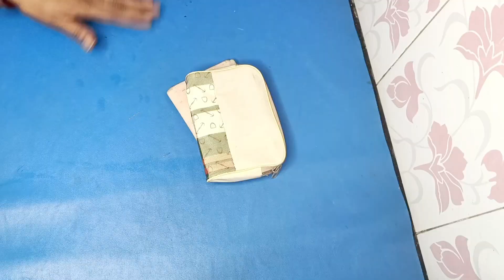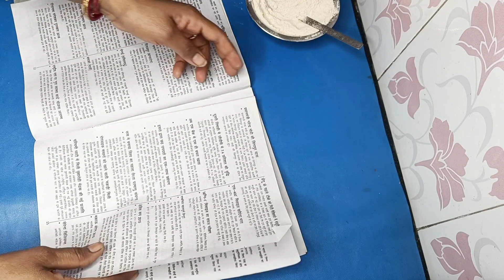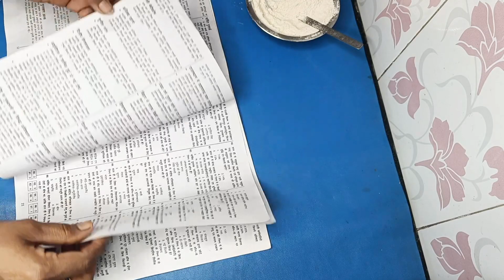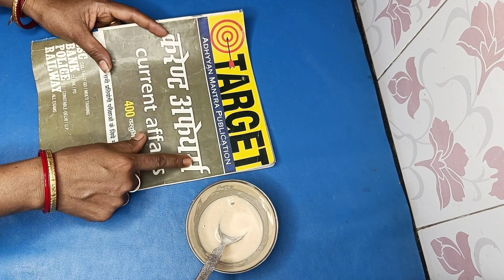सोचा नहीं था ऐसा भी हो सकता है 😱 | Kitchen tips/hacks/money saving tips/Daily ideas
Interesting videos

kitchen organization
life hacks